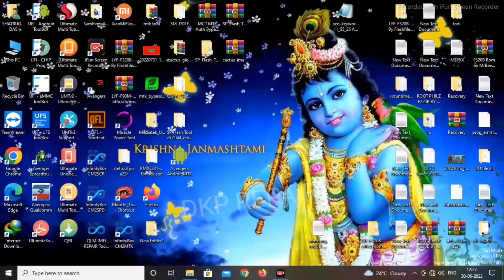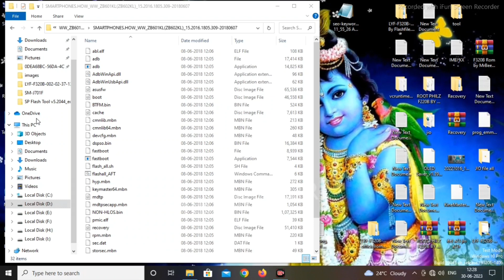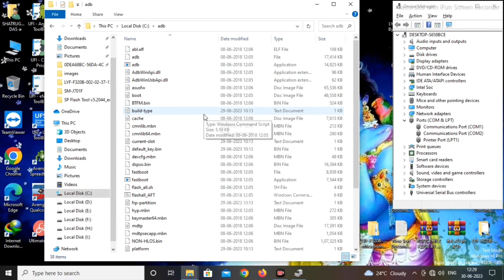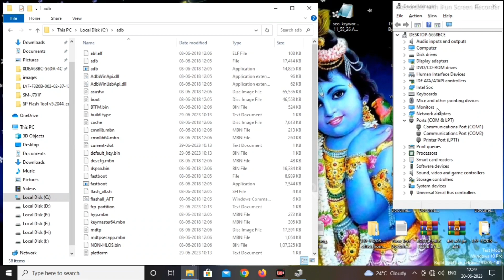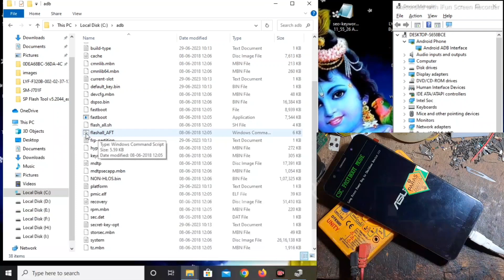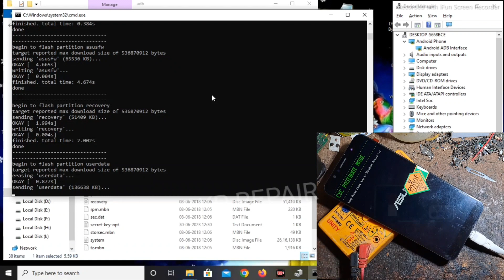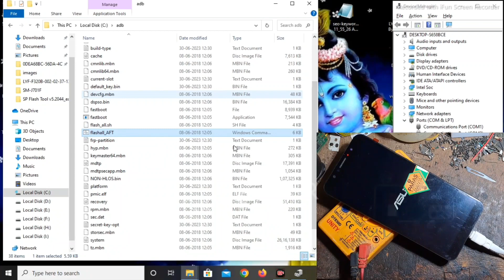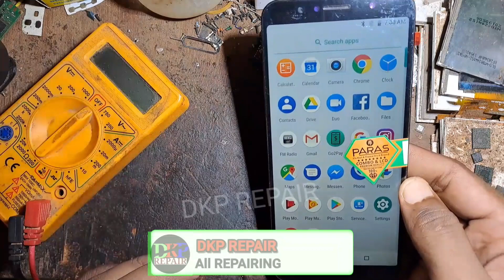asus max pro m1 your device is corrupted | asus max pro m1 flashing | asus max pro m1 hard reset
asus zenfone max pro m1 hang on logo
how to flash asus x00td
your device is corrupted and cannot be trusted
your device is corrupt and cant be trusted..asus max pro m1 how to solve flash rom | max pro m1 bug
asus max pro m2 problem and solution
asus zenfone max pro m1 hang on logo your device is corrupt cont be trusted solution tamil
how to flash asus max pro m2
asus max pro m1 your device is corrupted
 your device is corrupted max pro m1 asus max pro m1 your device is corrupted solution
asus max pro m1 device corrupt
your device is corrupt asus m1
asus zenfone max pro m1 device is corrupted
asus mobile your device is corrupted
asus max pro m1 your device is corrupt after update
asus_x01bda your device is corrupted
asus zenfone your device is corrupted
hp asus your device is corrupt